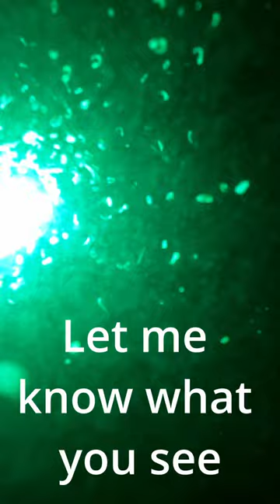Deep Creek Lake MD Aquatic Organisms May 2023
The green light attracted so many aquatic organisms.  I'm no expert of the micro world of aquatic organisms but I'm pretty sure I saw zooplankton, various nymphs, small minnows, one or two crayfish on the full length video, and I think some very small catfish.

I think most of the nymphs were May fly nymphs because we had a huge hatch the next evening.   I used my fly rod for a little and caught small mouth, bluegill and rock bass

I’ll do this again later in the year and move around in different areas.  See what I find anchored on my kayak.

Let me now what you saw